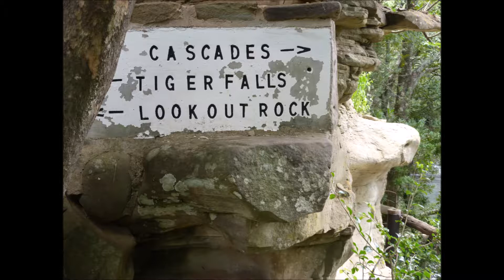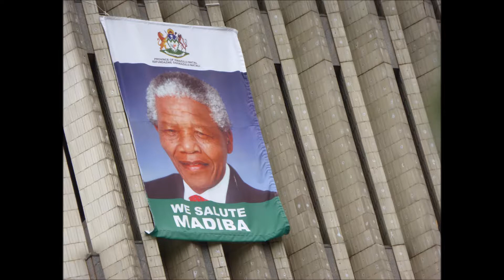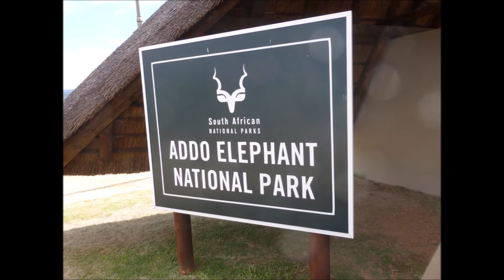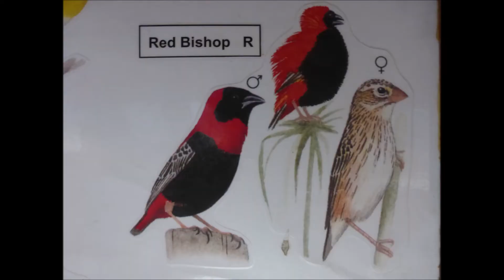RSA-2014 - Film1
AFRIQUE DU SUD - Fév 2014 - 1er Film - Nature & Paysages.
De Johannesburg au Cap par voie routière sur une distance de plus de 8ooo kms. Ce film suit l'itinéraire : Sun city, Lesotho, Mont aux sources, le pays Zoulous, Durban, St Francis, Transkei, Krisna, la route des vins Stellebosch à la péninsule du Cap - False Baie.